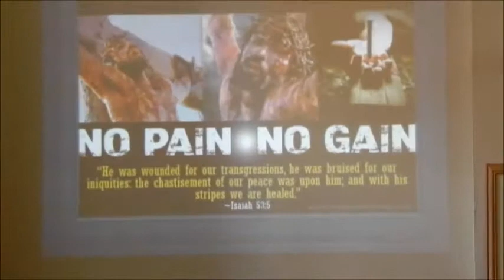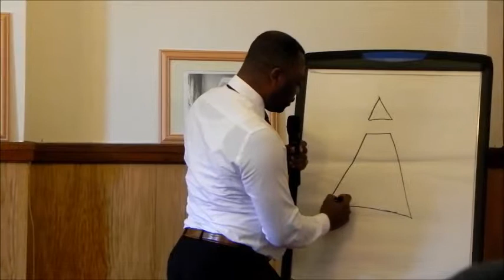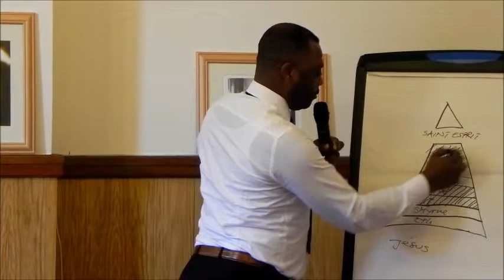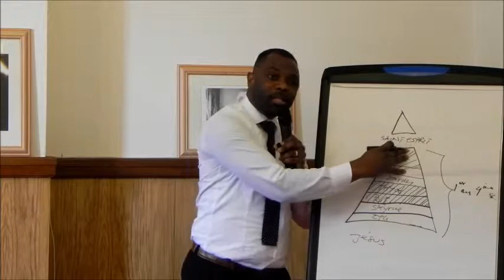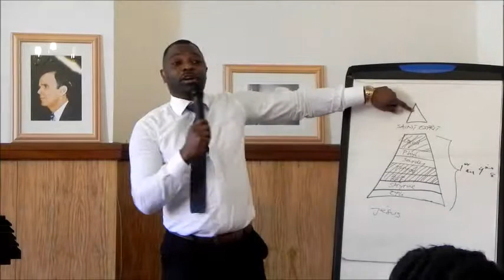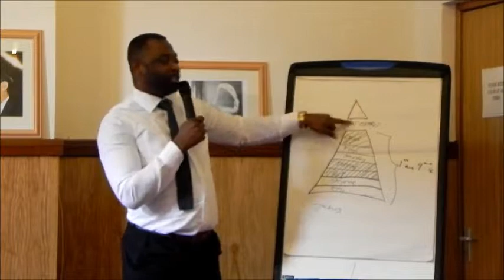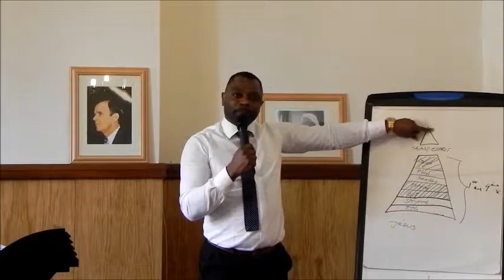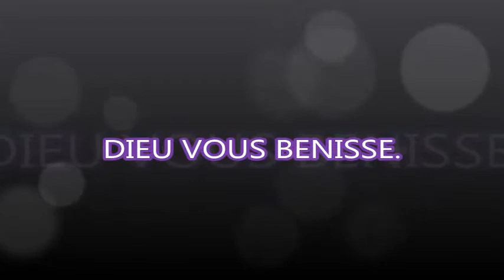LA VERITABLE PAQUE